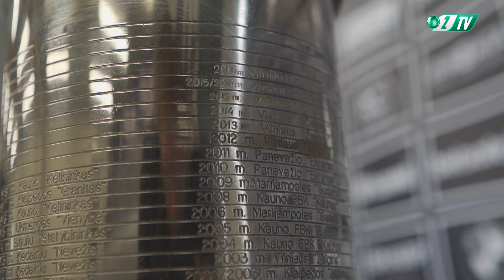Valdas Urbonas: „Finale sieksime revanšo“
Ketvirtadienį LFF stadione buvo surengta spaudos konferencija, kurioje savo mintimis prieš artėjantį „SHARP LFF taurės“ finalą pasidalino FK „Žalgirio“ vyr. treneris Valdas Urbonas ir kapitonas Tomašas Šimkovičius bei Kauno „Stumbro“ vyr. treneris Mariano Barreto bei varžovų ekipos kapitonas Rimvydas Sadauskas